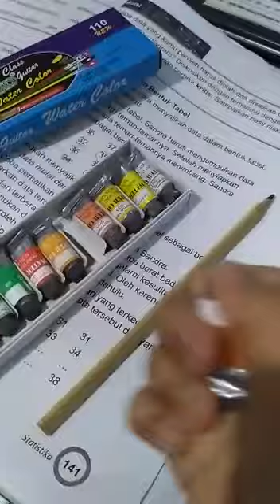Arma bikin sulap sama bundanya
Air minum berubah warna